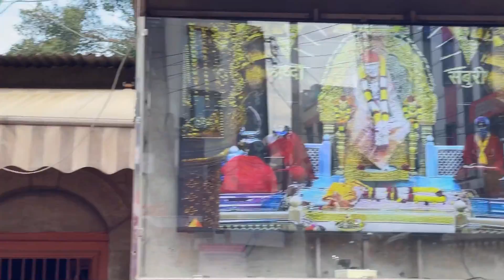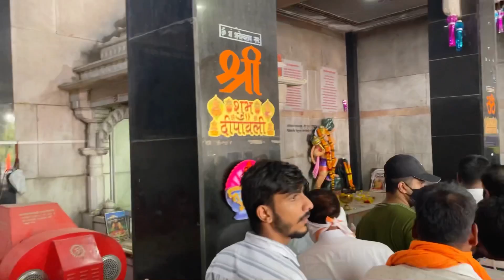One day trip with the boys | Shirdi Sai baba mandir darshan | Shani shingnapur | wedding invitation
Music credits

Musician: ASHUTOSH